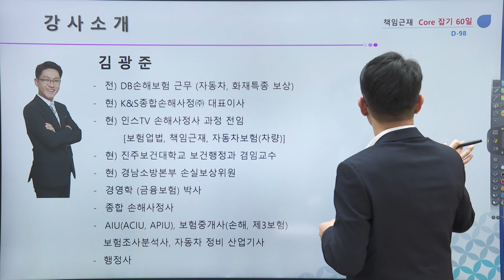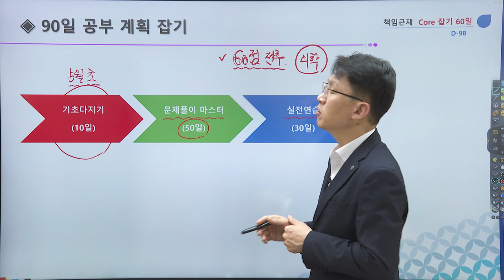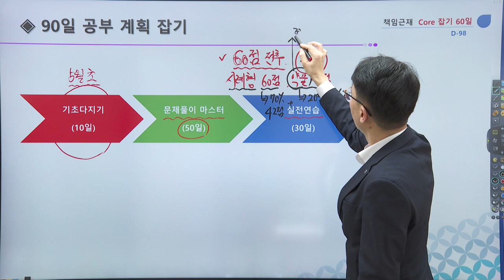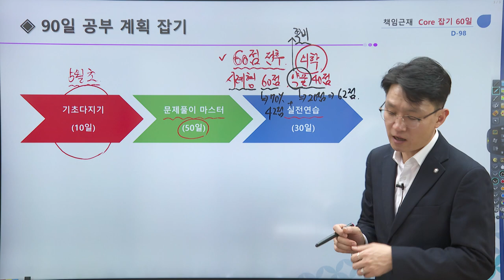D-100 2차 준비요령 특강 : 책임근재-김광준교수님